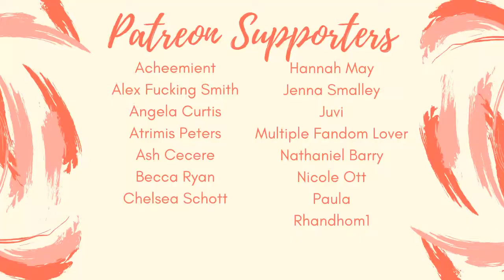Shostakovich's Symphony 10, Movement 1 | Synesthesia Painting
I'm so excited to share this with you all! There will be a few more videos in this set, one for each movement and one of the whole piece together. I hope you'll enjoy it!